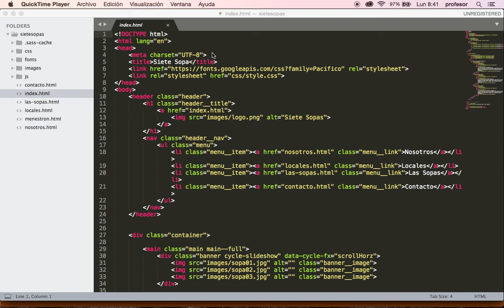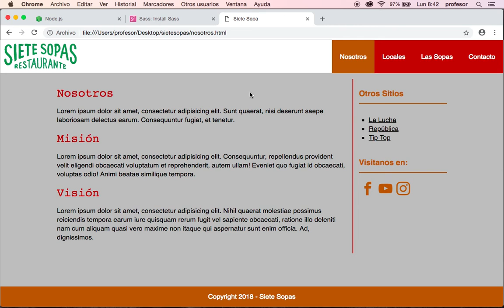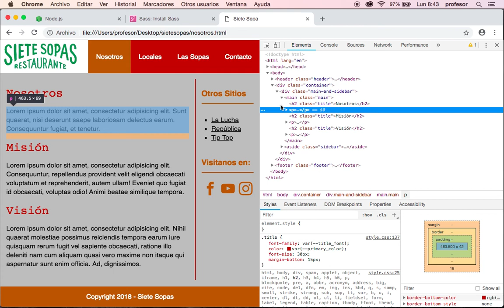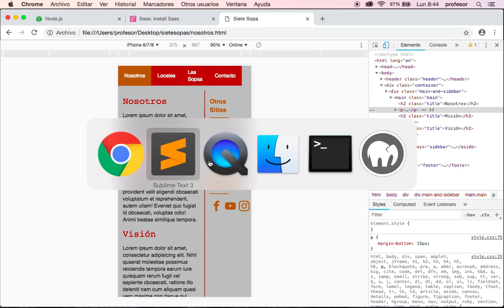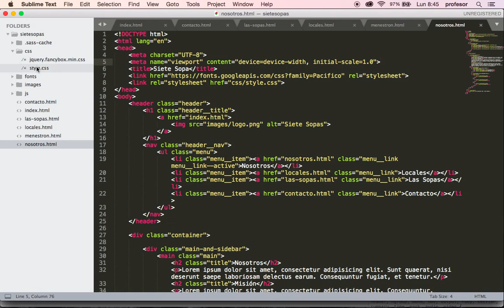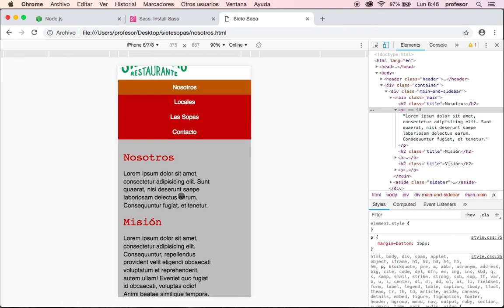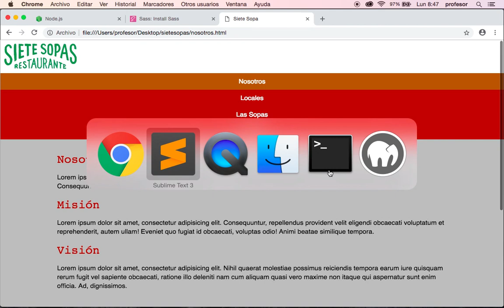Maquetando Siete Sopas: Responsive Web Design Parte 1